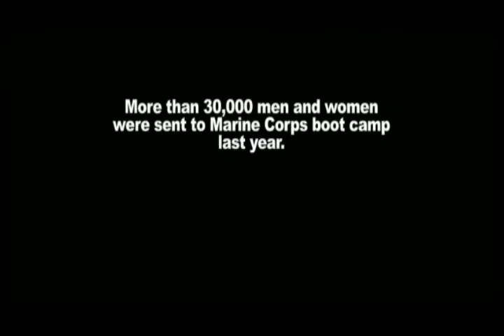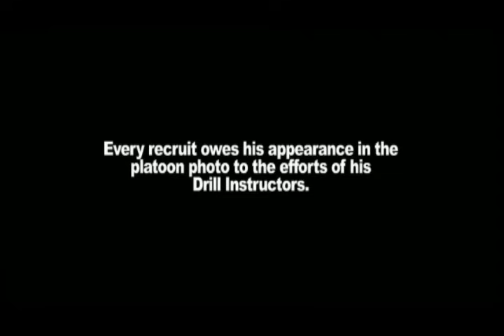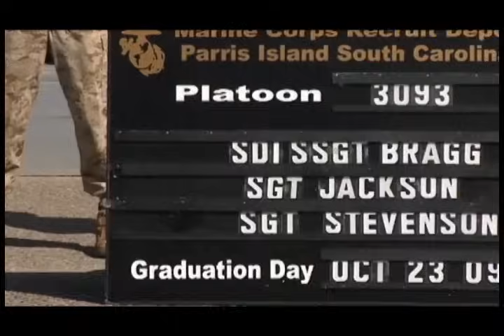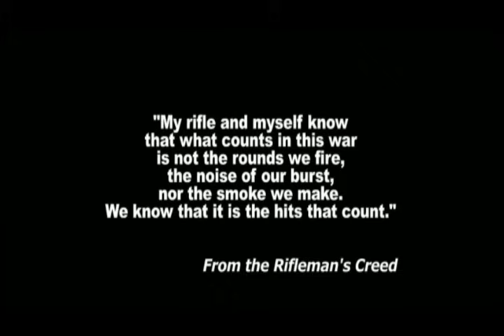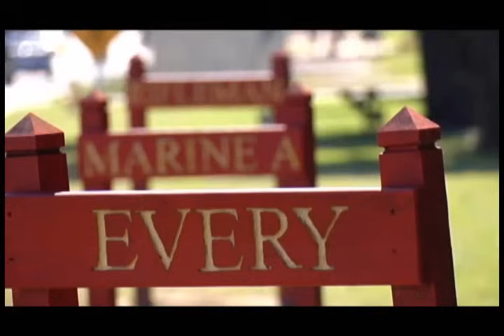Making Marines - A Drill Instructor Story - Part 1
Last year, more than 30,000 young Americans became U.S. Marines. They did it through the efforts of their drill instructors. Watch what it takes to make a Marine.